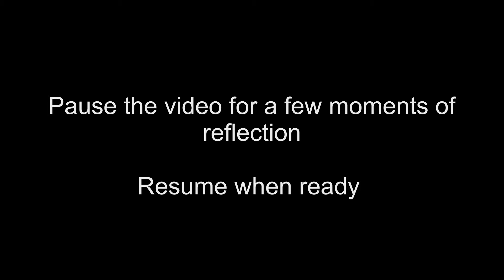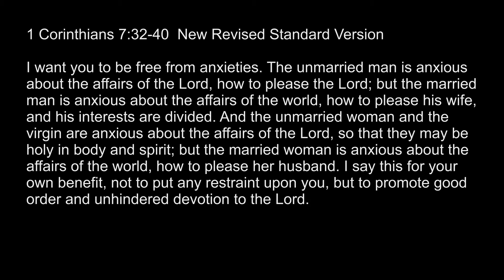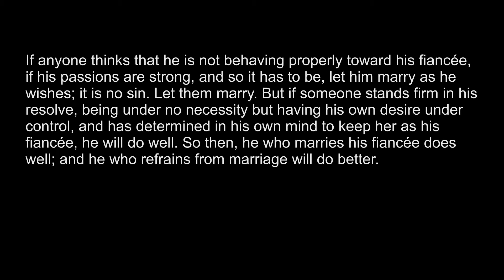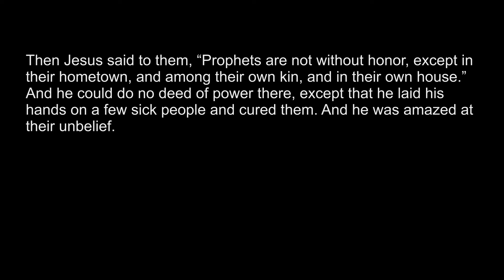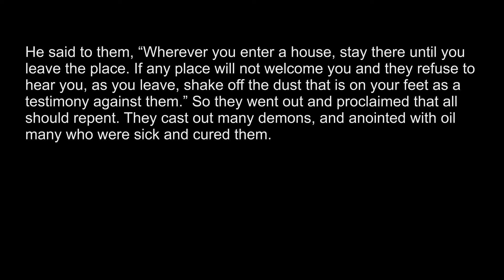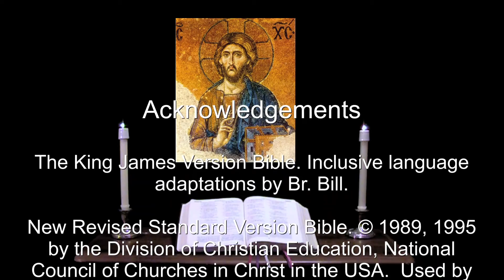22 Mar 2022 Tuesday Evening Prayer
You, being full of compassion, forgave their iniquity, and did not destroy them. --Psalm 78:38.

A brief inclusive language version of Evening Prayer for Tuesday in the 3rd week in Lent.  The appointed Scriptures: Psalm 78; Genesis 44:18-45:15, 1 Cointhians 7:32-40, Mark 6:1-15.